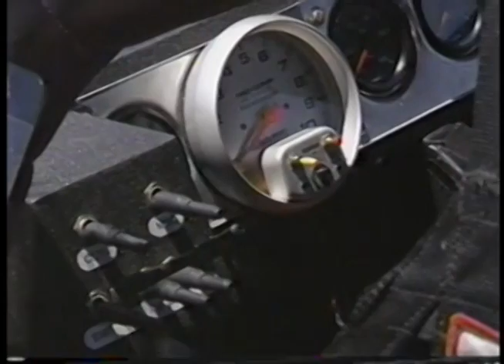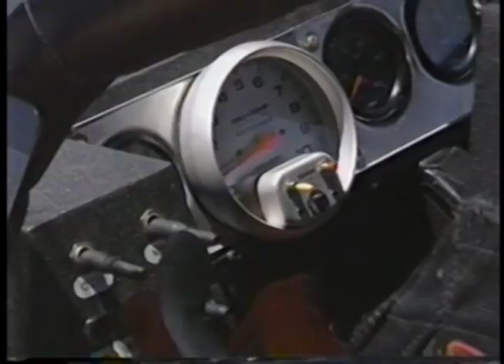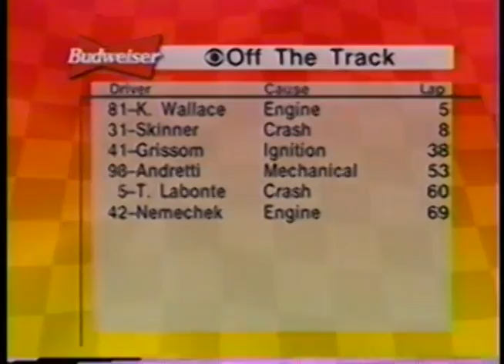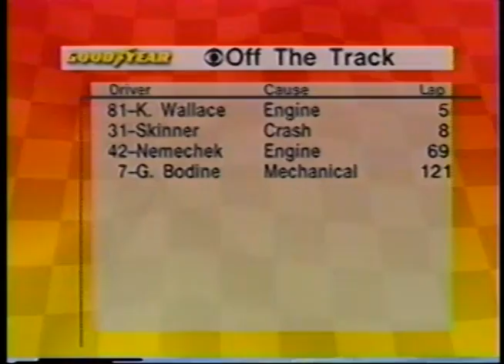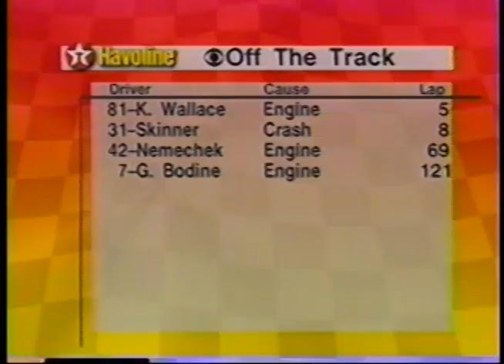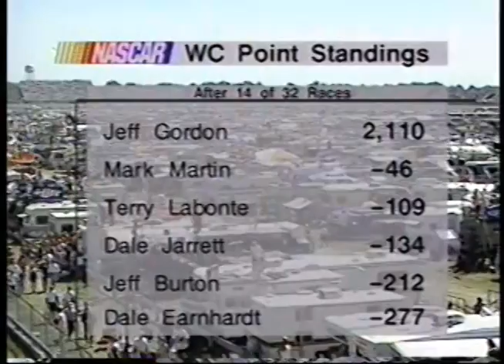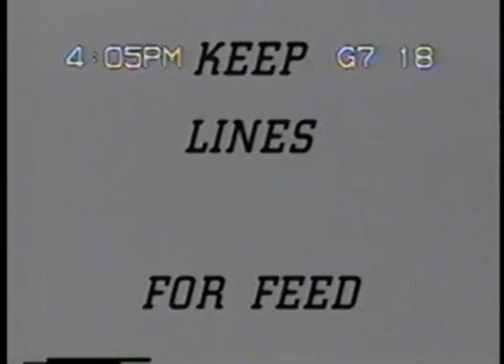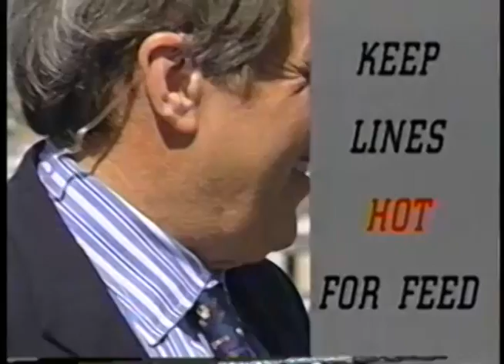1997 NASCAR Winston Cup Series Miller 400 At Michigan Speedway - (RAW FEED)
Miller 400

Michigan Speedway
Brooklyn, Michigan